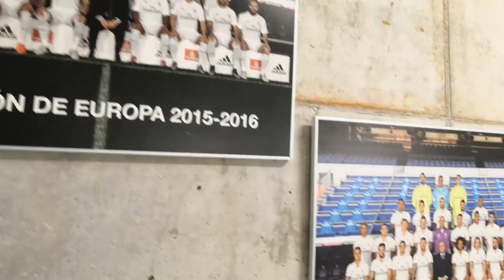REAL MADRID STADIUM TOUR... UNDER CONSTRUCTION!👷🚧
Unfortunately this was such an underwhelming experience, especially considering my very high standards set by the Paris Saint Germain stadium. That said, the works are now over and I'm pretty sure the stadium looks amazing and cool, so I'm looking forward to seeing it completed.

Hi, I'm Sarah, I'm 21 years old and in this channel you'll find my journey through all that life has to offer, from vlogs  to reviews and to videos about tv shows and my life in general.